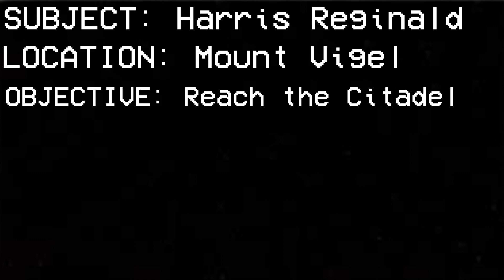Mount Vigel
[The peaks.]